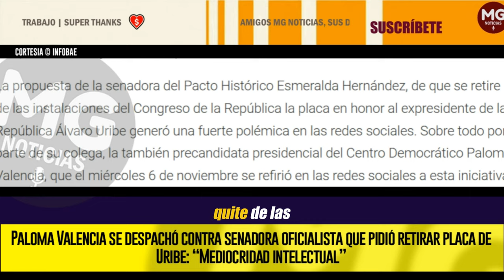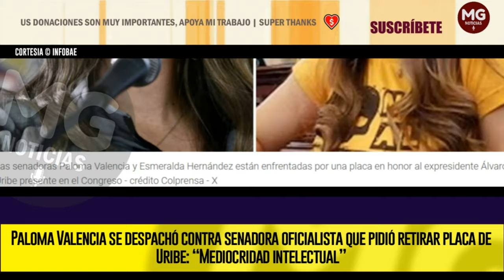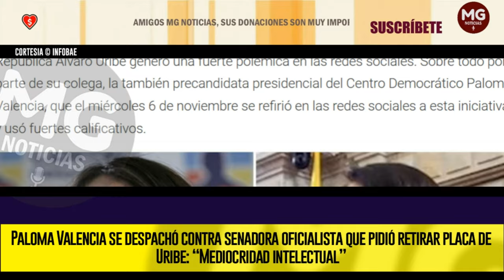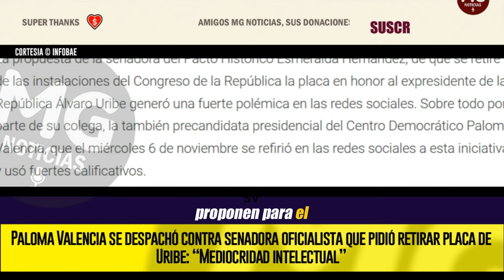⛔ DURA RESPUESTA DE PALOMA VALENCIA A LA PROPUESTA DE ESMERALDA HERNÁNDEZ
La congresista y precandidata presidencial del Centro Democrático arremetió contra su colega, Esmeralda Hernández, luego de que dio a conocer su propuesta de que se quite de las instalaciones del legislativo el homenaje que en su momento se hizo al ex jefe de Estado
INFOBAE